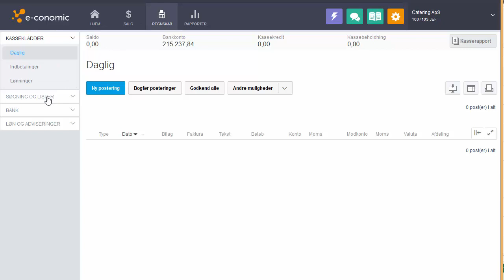Opret leverandørgruppe via regnskab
Her kan du se, hvordan du opretter en leverandørgruppe. Læs mere på vores e-copedia